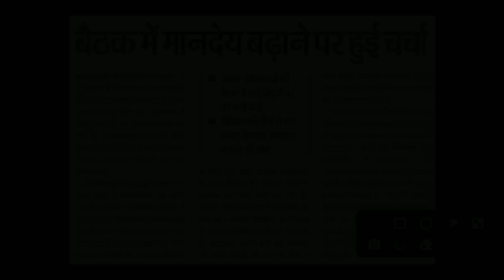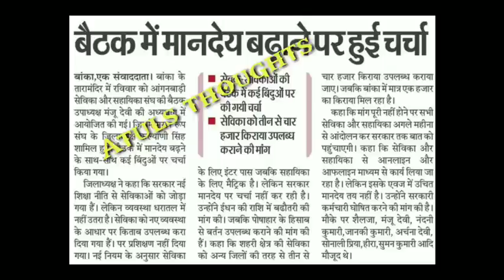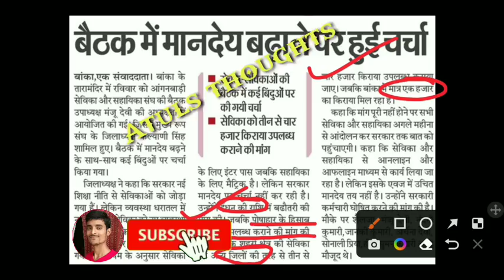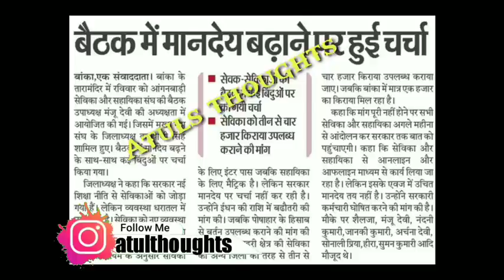सभी सेविका-सहायिका के मानदेय और किराया बढ़ोतरी पर हुई विशेष चर्चा | Anganwadi Kiraya Badhotari